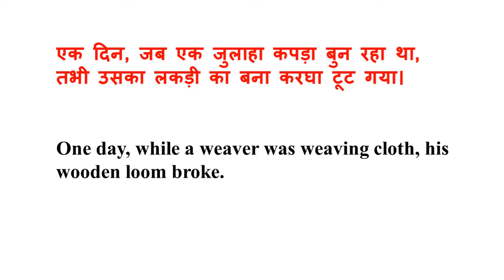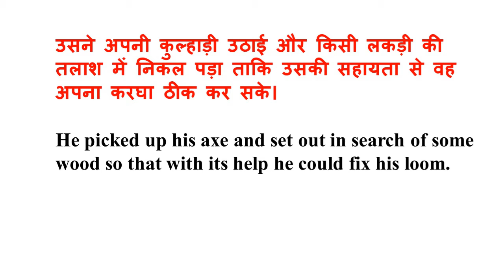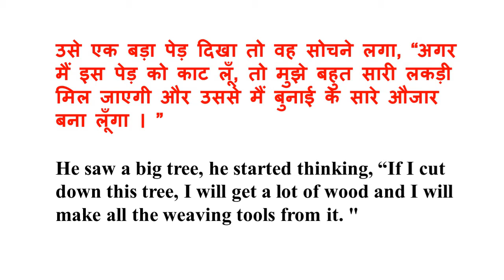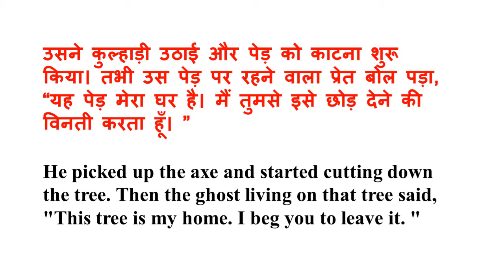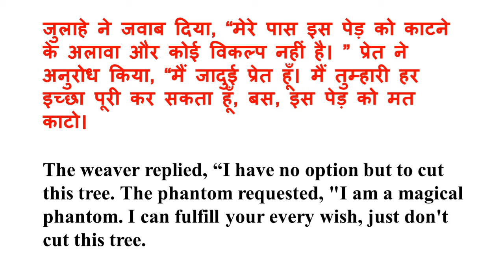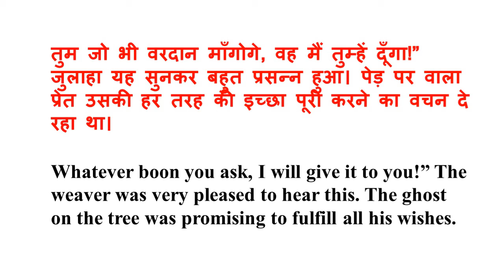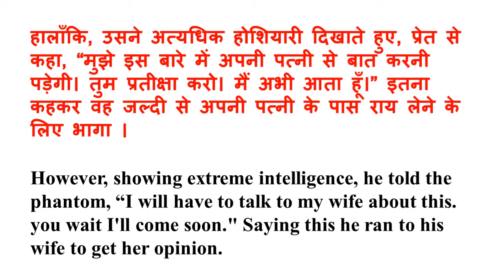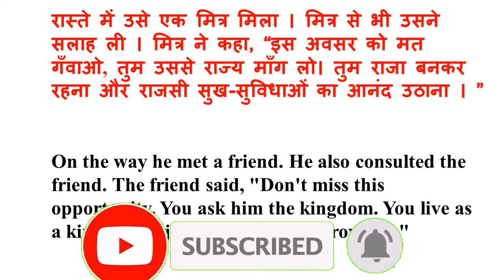story translation hindi to english | how to translate story hindi to English